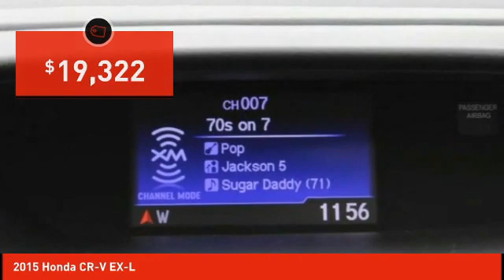2015 Honda CR-V Schlossmann Honda City Inventory 10558A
2015 Honda CR-V EX-L

3450 South 108th St.